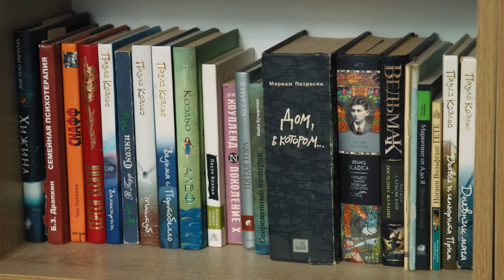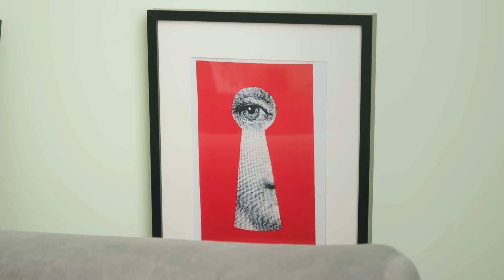На стиле с Глюк'oZой | Выпуск 4